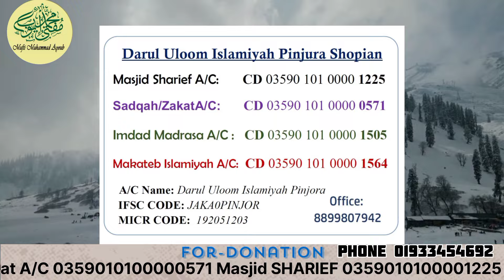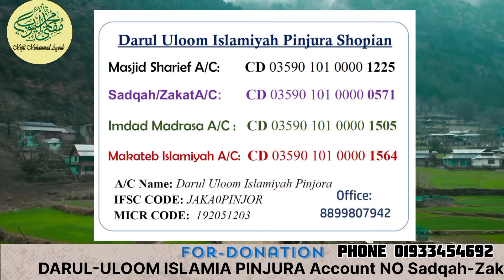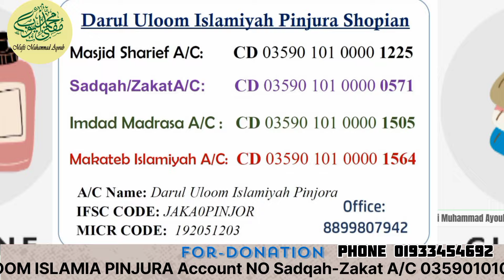Donation For Darul-Uloom islamia Pinjura Shopian || Mufti Muhammad Ayoub shab Official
Official Channel of
Hazrat Mufti Muhammad Ayoub Sahab Naqshbandi Chishti DB.
Khalifa of:-
         1️⃣ Faqehul Ummat Hazrat Mufti Mehmood Hassan Gangohi (R.A)
         2️⃣ Hazrat Maulana Peer Zulfiqar Ah Naqshbandi Db.

Official Channel of
Khalifa of:-
         1️⃣ Faqehul Ummat Hazrat Mufti Mehmood Hassan Gangohi (R.A)
         2️⃣ Hazrat Maulana Peer Zulfiqar Ah Naqshbandi Db.

J&K bANK Darul Uloom Islamiyah Pinjura Shopian
        Branch Code : CD 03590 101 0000
1. Masjid Sharief  : 1225
2. Sadqah/Zakat A/C:        0571
3. Imdad  A/C :      1505
4. Makateb Islamiyah A/C: 1564

📌About Us:

 Channel has uploaded on Different Topics Like...
Jummah Sermons
Ijtima Sermons,
Islahi bayans,
Naats,
Motivational Videos,
Nikah Sermons and
Peace-sharing events.
Most of the uploads are Sermons delivered by Mufti Mohammad Ayoub sb Naqshbandi on different occasions and locations.

1. Masjid Sharief  : 1225
2. Sadqah/Zakat A/C:        0571
3. Imdad  A/C :      1505
4. Makateb Islamiyah A/C: 1564

📌About Us:

Jummah Sermons
Ijtima Sermons,
Islahi bayans,
Naats,
Motivational Videos,
Nikah Sermons and
Peace-sharing events.